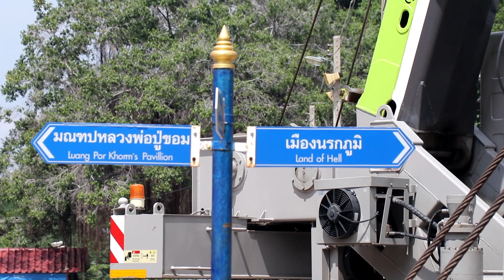สะพานแขวนวัดไผ่โรงวัว พังถล่มแบบไร้วี่แวว